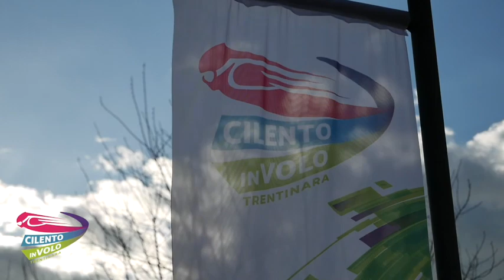12 simone e leon 25 07 2022